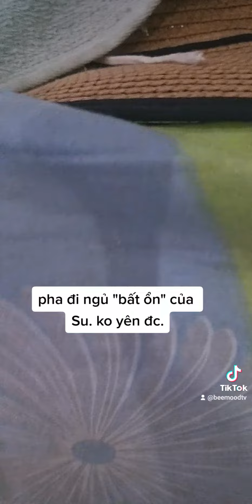bạn Su ko chịu yên.